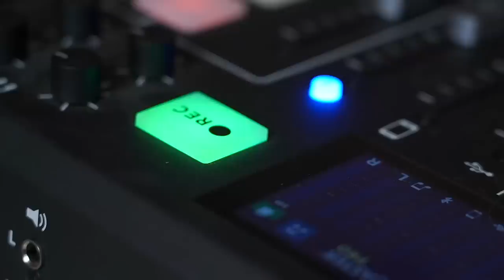Decisions about our future baby & Husband Drama…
00:00 Intro
00:32 'Snow' in LA has people acting crazy
05:05 Ryland Horror-filled Weekend
009:14 Husband Drama
13:45 HELLO FRESH AD!
14:57 Lizze can't get her life together
16:45 Decisions about our future baby
18:15 Spoilers W/O spoiling it
23:20 Alaska Woman Gets Kicked in Head by Moose
27:48 Lizze's super inspired by the Paul brothers
31:31 Addison Rae set to star in upcoming horror film
34:14 Lady Gaga's dog thief sues her
41:13 Brian Cox SLAMS co-star for method acting
46:14 Paris Hilton kept baby a secret from family until a week after birth
47:58 This Podcast Ruined our Relationships in Real Life
51:20 I'm Bi in a healthy relationship that never got to explore
55:53 Banning alcohol at my wedding